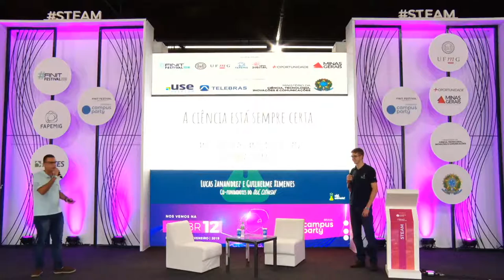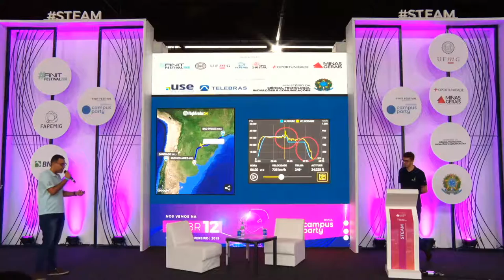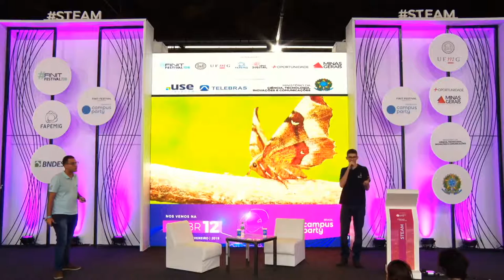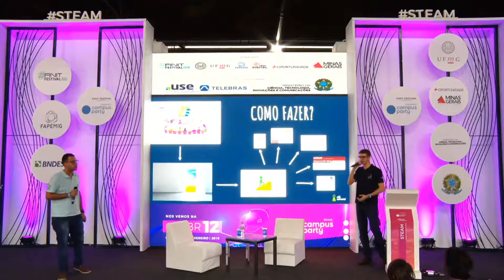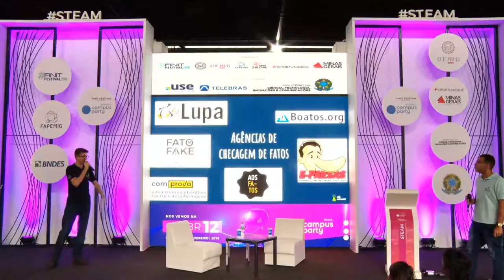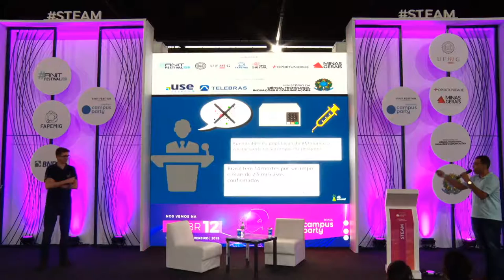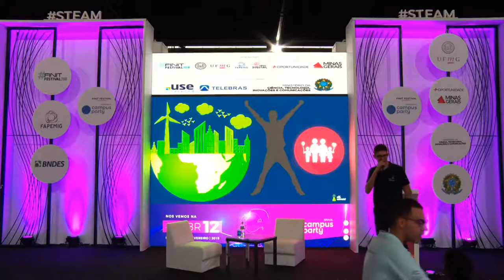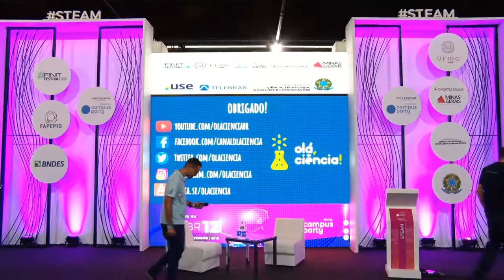CPMG3 - A ciência sempre está certa - Como questionar um cientista com a própria ciência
Palco: STEAM
Data: 10/11/2018
Horário: 18h00 às 18h45
Título: A ciência sempre está certa - Como questionar um cientista com a própria ciência
Descrição:
Está na boca do povo, ""se a ciência disse, é verdade"". Para quem está distante da academia científica, o que um cientista diz pode ter valor por si só. Porém, em um momento de ""pós-verdades"" - quando conceitos são ofuscados por emoções - a comunicação da ciência precisa ser a lente corretora para que possamos enxergar o mundo com um pouco mais de autonomia. Muito além da ""ciência vista como uma vela na escuridão"" como disse Carl Sagan em sua obra ""O Mundo Assombrado pelos Demônios"", precisamos nos empoderar a fim de que tenhamos liberdade para filtrar tudo que nos é apresentado na Era da Informação. Não é apenas ver para crer. Hoje, em meio a robôs digitais propagadores de fake news, é preciso entender para crer. Portanto, o que você me diz: A ciência sempre está certa?Para responder a essa pergunta, valorizando o contraditório acima de tudo, os criadores do canal no YouTube ""Olá, Ciência!"" te mostrarão como aprender a nadar em meio a tanta informação.

Palestrante: Lucas Zanandrez ;  Guilherme Ximenes
Lucas Zanandrez é Biomédico;  Guilherme Ximenes é graduando em Engenharia de Sistemas na UFMG. Ambos acreditam na divulgação científica como uma ferramenta de transformação social e, após estudarem fora do país através do programa Ciência sem Fronteiras, perceberam que a ciência brasileira merece ser valorizada. Assim nasceu o Olá, Ciência!, uma plataforma de divulgação acessível e interessante do conhecimento científico."